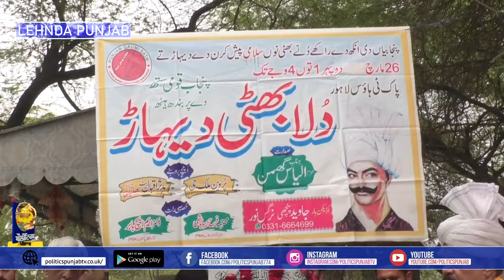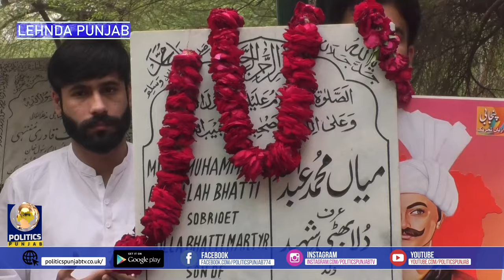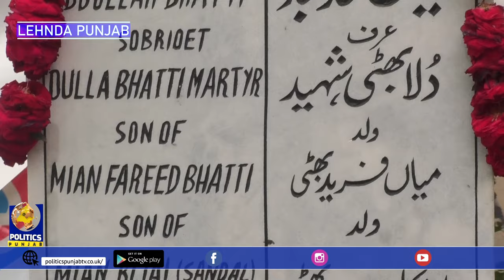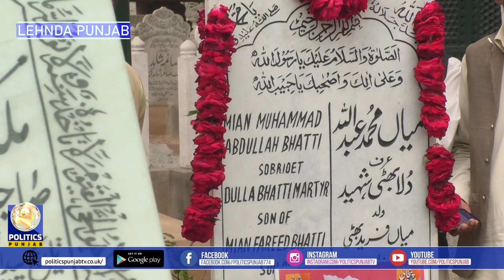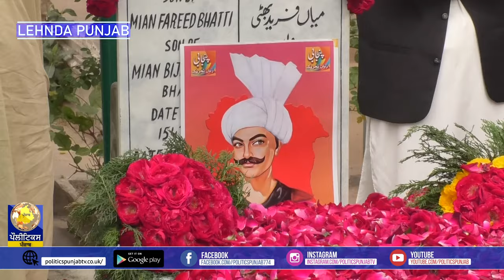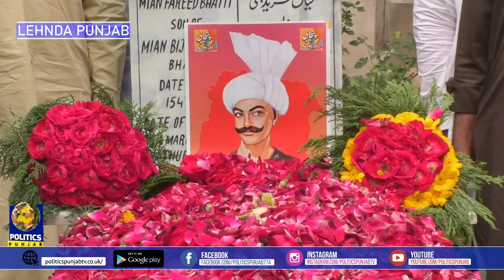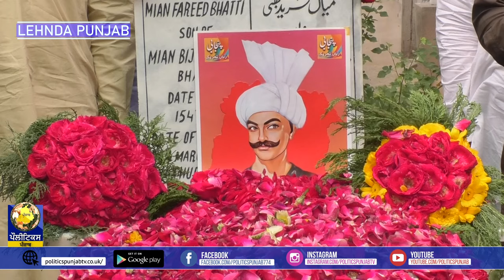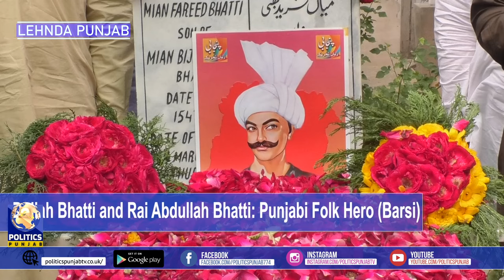31-03-24 | Lehnda Punjab | Dulla Bhati Barsi | Politics Punjab Tv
Politics Punjab is the newest Punjabi and English-speaking Television channel with news, cultural, educational, and entertaining programs for all audiences.
We are registered company 'POLITICS PUNJAB BROADCASTING LTD.' (company number 13285763) on sky 774 based in United Kingdom. Our main goal has been set to inform the public about world news, mainly focusing on Punjab news.
We pride ourselves on being truthful, independent, and impartial. We object to delivering the best programming using the best equipment and technology. We are working under the United Kingdom ofcom regulations.
Our aims include:
⦁    To inform about World News.
⦁    Coverage of community events.

Politics Punjab TV aims to build a personal relationship with its viewers.Let’s talk about Sikhi. Politics Punjab Channel provides religious, cultural and entertainment programs for Sikhs and non-Sikhs alike.Watch full episodes of your favorite HISTORY series, and dive into thousands of historical articles and videos. To know History is to know life.This channel provides programs for the first, second and third generation of Sikh Punjabi community to get knowledge about Sikhism. Programs are broadcasted in English and Punjabi to be available for all. The aim of this channel is to deliver short discourses on Sikh Philosophy. Politics Punjab Channel respects the views of all thinkers of all communities and allows freedom of speech, however all must respect the principles of Sri Guru Granth Sahib Ji.For latest News on Sikh Issues worldwide and Punjabi Programs,Kindly subscribe to Politics Punjab Channel.

TO SETUP YOUR DIRECT DEBIT JUST CLICK ON LINK AND FOLLOW THE INSTRUCTIONS.